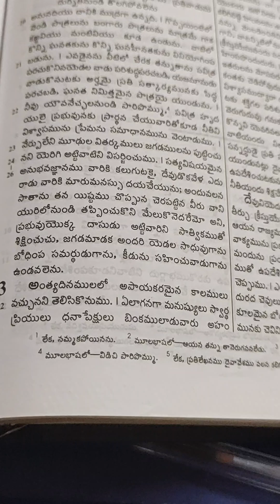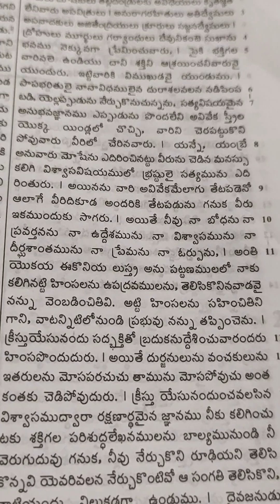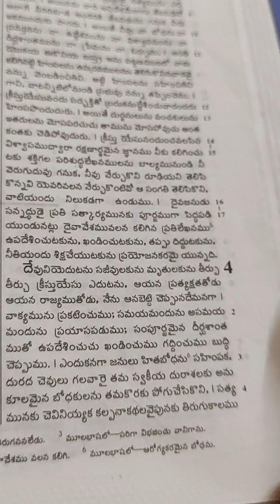2. Timothy 3. Telugu